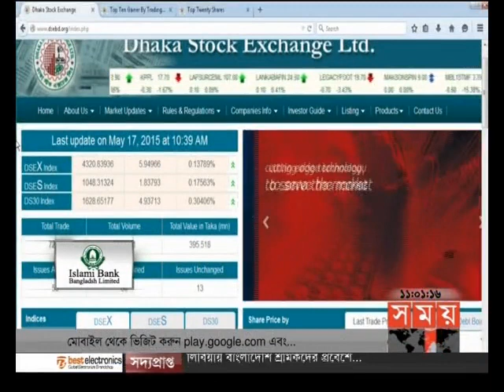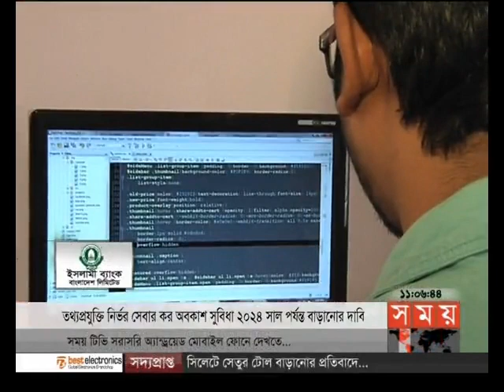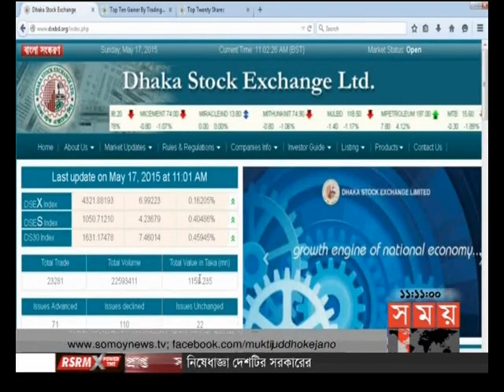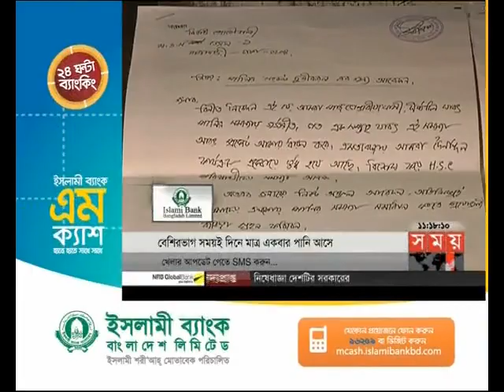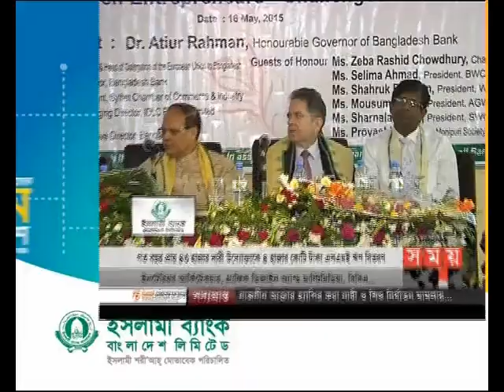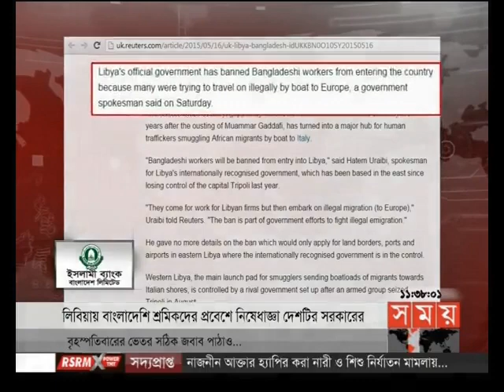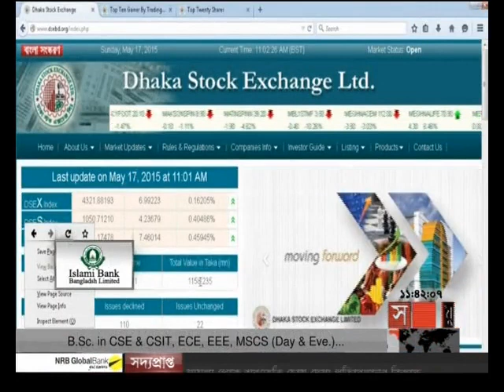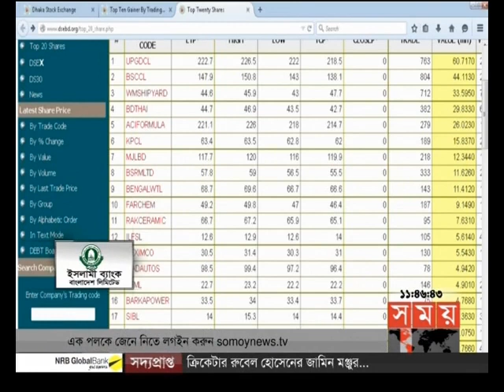এ সময়ের বাণিজ্য (সকাল ১১টা)